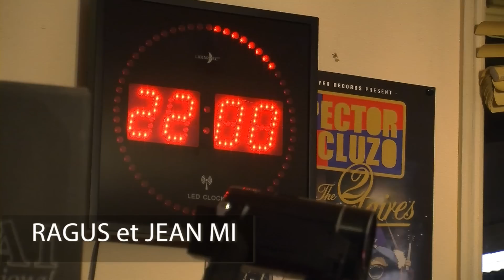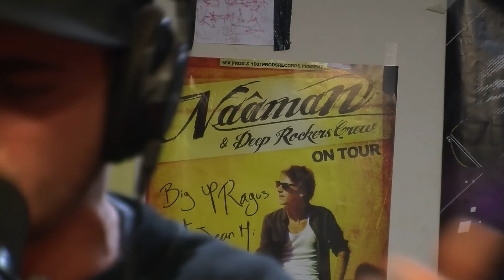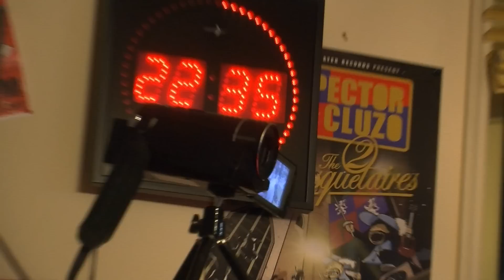DEF dans HIT'S TIME (mix)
Extrait du live de DEF.dans HIT'S TIME
Emission de radio animée par Ragus et Jean Mi
le lundi de 20h30 à  22h30 sur Principe Actif
102.4FM ou principeactif.net